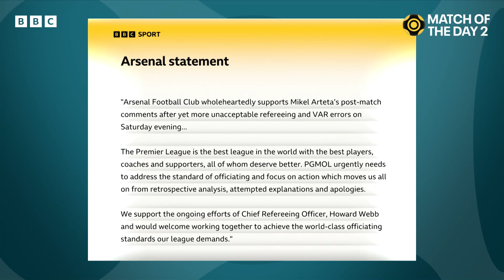VAR 'is an absolute mess with too many grey areas' | BBC Sport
After Arsenal released a statement backing Mikel Arteta and questioning the standard of officiating, Match of the Day 2's Mark Chapman, Dion Dublin and Glenn Murray discuss the problems with VAR and how grey areas are disrupting the Premier League.